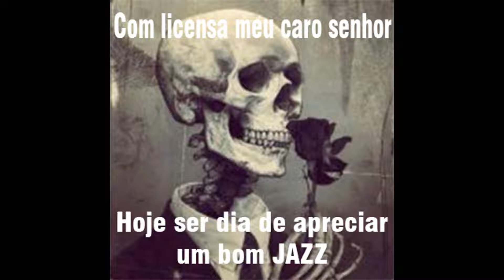Hoje ser dia de apreciar um bom JAZZ